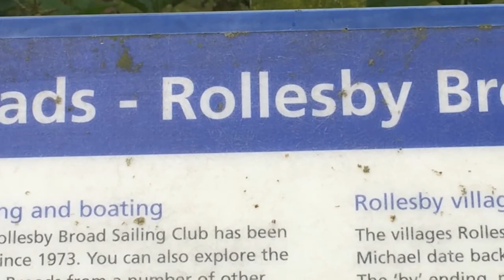Rollesby Broad in Norfolk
The only boats allowed on this broad are sailing dinghys. (As far as I’m aware. It’s all I’ve ever seen in 40+years.
It’s a beautiful spot and well worth a visit